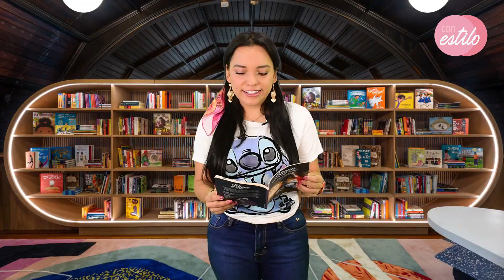Lecturas para niños: La bruja Liliana cuentos Jacky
Liliana es una bruja que en lugar de tener escoba, tiene una aspiradora. Disfruta de este cuento y déjate llevar por el mundo de las letras​ de la mano de Jacky Ruiz a través de estas